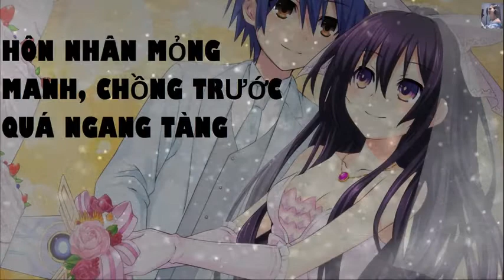[ Tập 39 /CHƯƠNG 276-281] Hôn Nhân Mỏng Manh, Chồng Trước Quá Ngang Tàng.